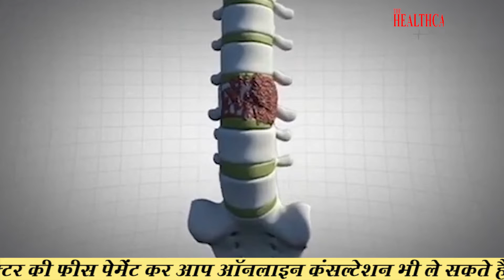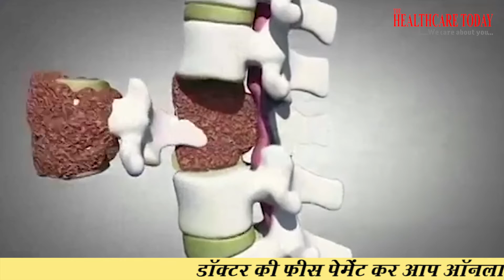Spinal TB Can Lead to Paralysis of Legs and Lower Parts // Dr. Sourabh Chachan